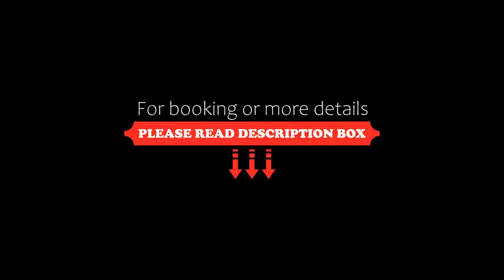Hotel Continental, Santa Margherita Ligure, Italy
About Property:
This property is 4 minutes walk from the beach. Overlooking the Bay of Santa Margherita Ligure and Portofino Promontory, Hotel Continental is surrounded by a landscaped garden leading to the beach. It features a fitness and wellness centre, and 2 restaurants.
Continental Hotel's rooms are all equipped with free Wi-Fi and air conditioning. Some rooms have a private balcony with views of the garden or the sea.
The restaurant with panoramic sea-view terrace serves buffet ...
Property Type: Hotel
Address: Via Pagana 8, 16038 Santa Margherita Ligure, Italy
Searching For
1. Hotel Continental - Santa Margherita Ligure - Italy
2. Hotel Continental - Santa Margherita Ligure - Italy Address
3. Hotel Continental - Santa Margherita Ligure - Italy Rooms
4. Hotel Continental - Santa Margherita Ligure - Italy Amenities
5. Hotel Continental - Santa Margherita Ligure - Italy Offers and Deals
Audio Credit:
Track Title: Reasons To Hope
Artist: Reed Mathis